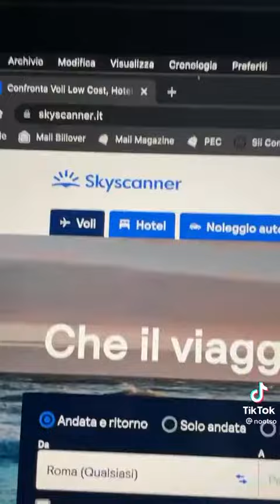viaggi voli convenienti